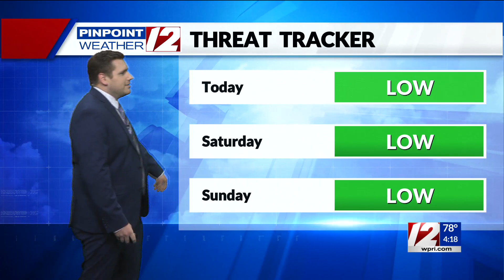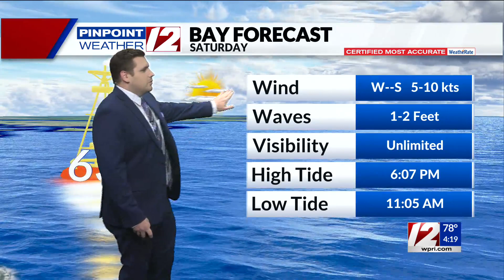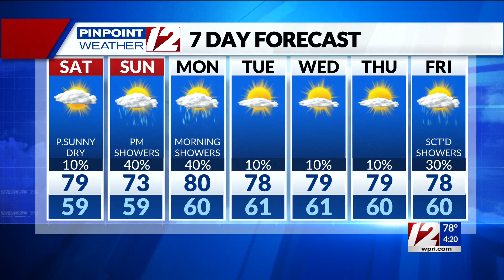Pinpoint Weather 12 Forecast